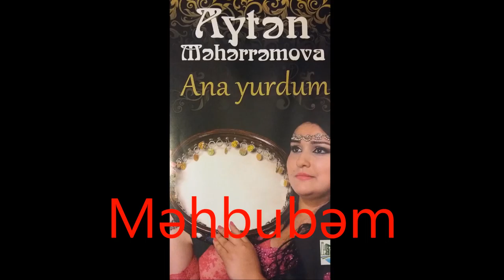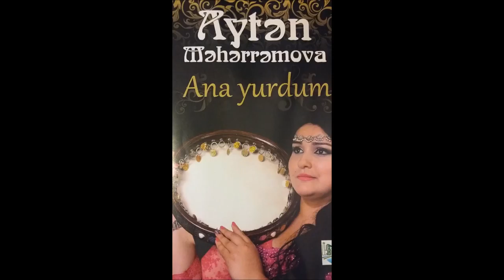Ayten Meherremova Mehbubem